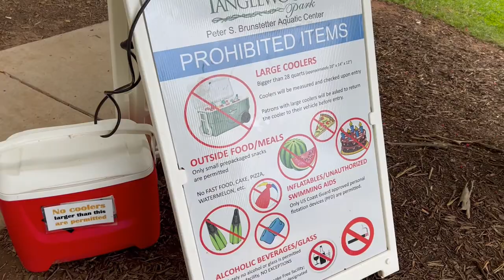Tanglewood RV Park; Clemmons, NC Travel Vlog Family Camping Trip!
Tanglewood RV Park was a great time!  The campground was super cute and had a lot of amenities!

We had a great experience at our pedicure which was done at Le Nail in Clemons, NC

Soft Golf was so much fun!  Would highly recommend checking them out next time you are in the area!  You can play during the day or at night, I would recommend at night, I think it's more fun!

If you have any questions please do not hesitate to ask in the comments below!